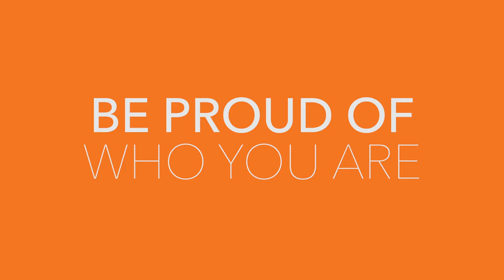President & CEO | Claire Chino | 60 Seconds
Watch Claire Chino, President and CEO of ITOCHU International, Inc., a global trading and investment company with offices in over 100 countries. Watch her full interview at